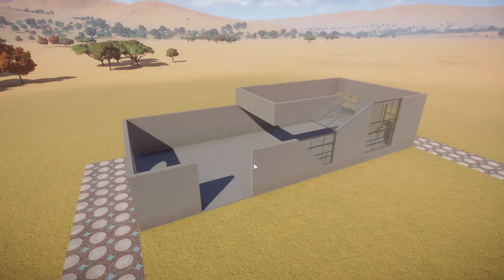Planet Zoo Meerkat Habitat + Africa Pack GIVEAWAY! | Stop Motion Build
In this stop motion planet zoo habitat build we create an enclosure for the Meekat a new animal in the Africa DLC.

With this DLC, you can now adopt and care for the Meerkat, Southern White Rhino, African Penguin, Fennec Fox, and Sacred Scarab Beetle, and educate guests about these incredible animals. Enjoy watching them in your zoo! You will see Meerkats, for instance, actually digging holes in the grounds of their habitats (an all-new behaviour!) before disappearing inside and popping up in different locations. Fennec foxes, meanwhile, love chasing each other, playing together and chomping their new tennis ball enrichment item. The striking White Rhinos will relax in the sun but also have fun with the fresh water from the sprinkler. African Penguins will show their fun side by playing with the new curio ball and you will be able to see the Sacred Scarab Beetle roll around its signature dung in the exhibit.

planet zoo: africa pack